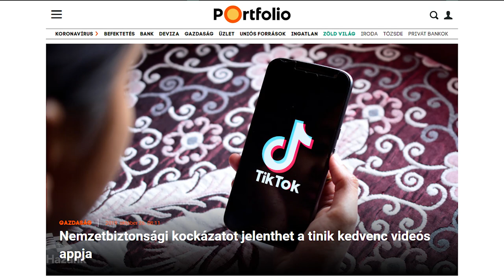Törvényjavaslatot ad be a Mi Hazánk a Facebook-véleménydiktatúra miatt